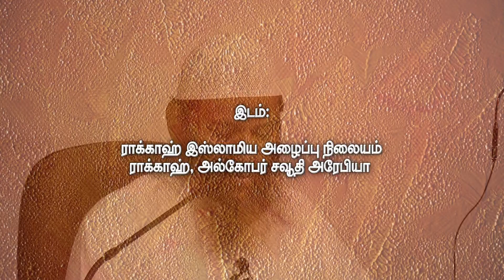ஹஜ் சம்பந்தமான ஹதீஸ்கள் | பாகம் - 6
தம்மாம், ராக்கா, அல்கொபார் தஃவா நிலையங்கள் இணைந்து நடத்தும்  10 வது  தர்பியா நிகழ்ச்சி

அல் வாஃபி பிமா ஃபிஸ்ஸஹீஹைன் என்ற நூலிலிருந்து

வழங்குபவர்:  மவ்லவி இர்ஷாத் மதனி